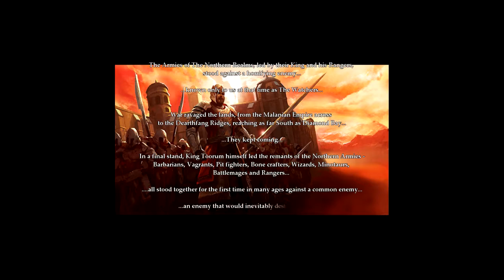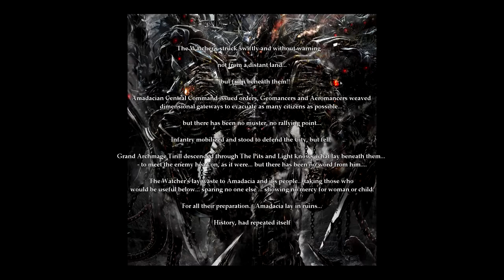Let's Play Legend of Grimrock Labyrinth of Lies 001 - Abo Spezial (Deutsch|Blind)